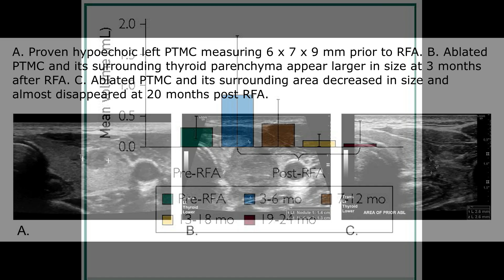Radiofrequency Ablation for T1 Papillary Thyroid Cancer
Marius N. Stan, MD, an Endocrinologist at Mayo Clinic in Rochester, MN, reviews his article appearing in the November 2024 issue of Mayo Clinic Proceedings, where he describes the first reported series of T1 papillary thyroid carcinoma treated with radiofrequency ablation in the United States. Early post-ablation imaging shows the ablated region larger than the target lesions, followed by serial decrease in size. Therefore, radiofrequency ablation at centers with such expertise appears safe and effective to treat small papillary thyroid carcinoma. Dr. Stan notes further studies are needed to evaluate its long-term efficacy and the risk of recurrence.